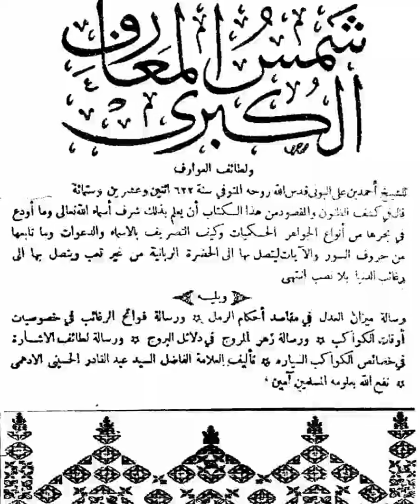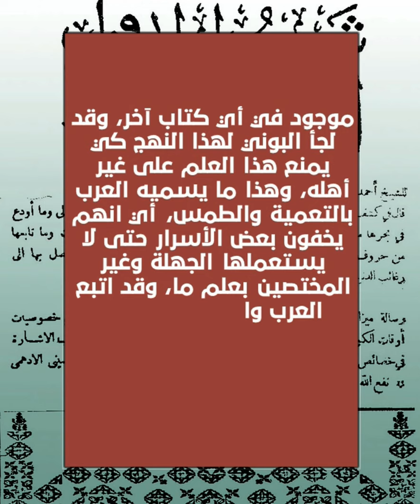أخطاء في كتاب شمس المعارف الكبرى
يُعد كتاب "شمس المعارف الكبرى" لأبي عباس البوني من أشهر الكتب المختصة بالروحانيات، ويمكن القول انه الكتاب الأساس الذي أخذت الكثير من الكتب الروحانية مفاهيمها وأسسها منه، ونتيجة ذلك حصد الكثير من الشهرة في هذا المجال، وطُبع سرا وعلنا، وأثار المزيد من الجدل واللغط بشأن ما ورد فيه، ووجُهت إليه الكثير من الانتقادات مثلما وجُهت اليه كلمات المديح والثناء، وأحيط بالكثير من الشائعات والأقاويل التي اقترب بعضها من درجة الخرافة، كما قيل انه يحمل الكثير من الأخطاء التي ارتكبت في محتواه عن قصد أو من غير قصد، ويعتقد بعض المتابعين ان تلك الأخطاء وُضعت عمدا كي يفشل عديمي الخبرة والدراية في الافادة مما جاء فيه. في هذا الفيديو سنتحدث عن خطأين واضحين، يمكن لأي متابع ادراكهما وتتبعهما بسهولة. جولة قصيرة بمعان كبيرة. قناة تذكير.
TTHKER TTHKER